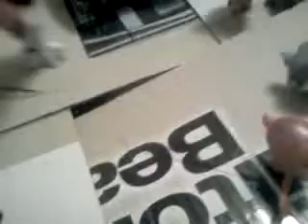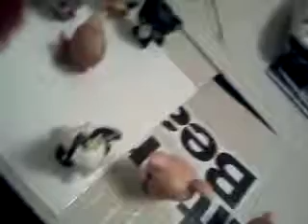restaurant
its a lps  family  video